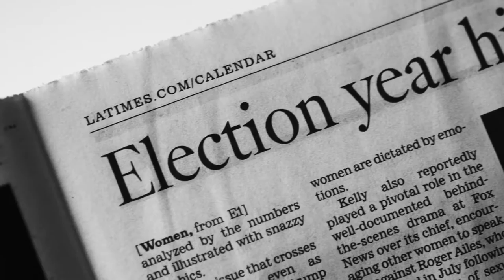TOXIC NEWS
An A&G Production

Well, the election came and went and we now have a new President. There is a lot of negativity going around, and I'll admit that I have some within myself as well. However, I'm not going to let this affect me or my life. If I have an issue, I will address it with the only power I have in this world...through my art. This is advice I want to share to you; Don't result to outrage in the streets or hatred toward one another. Take that fuel and make something out of it. Treat it as your therapy.

This video represents the frustration in my mind in this particular time. Maybe you'll agree with it, maybe you'll disagree with it. Either way, its my way of getting it out and hopefully someone out there is on the same page. I love you all and I hope this message is clear.

On a brighter/funnier side, Gavin Millette and I hiked a bunch of equipment through Malibu State Park to reach this mountain with an abandoned water tower at the top of it. It was a very strenuous and sweaty journey, but damnit we pulled this one off! Another hilarious and successful chapter in the book that is...A&G Productions. LOL